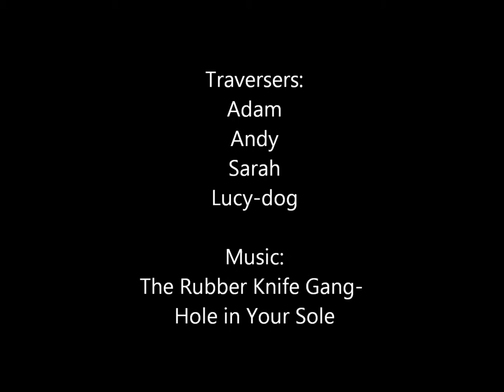coffee-pizza traverse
This was a packrafting traverse we did starting at the panorama pizza joint near Denali National Park just off the richardson highway.  We hiked in Carlo Creek and over a pass, coming down to the Nenana and rafted that back out.